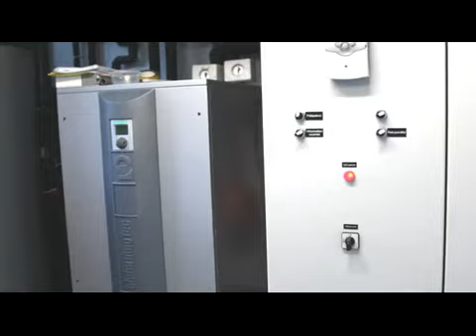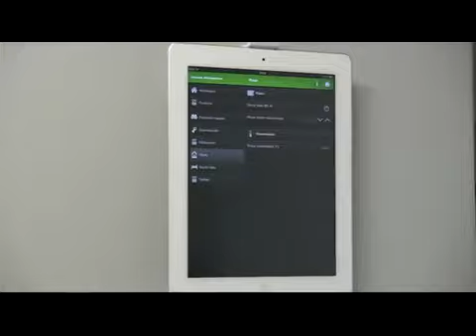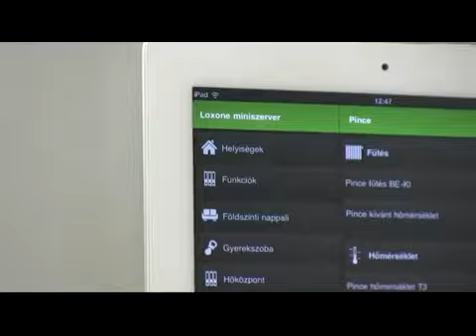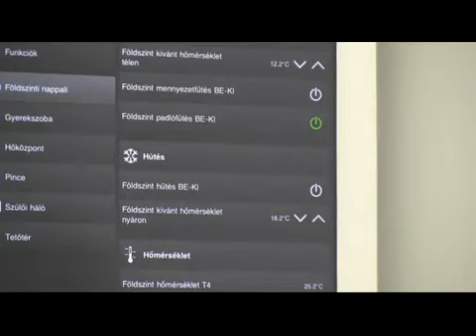BASEES ház Szentendrén